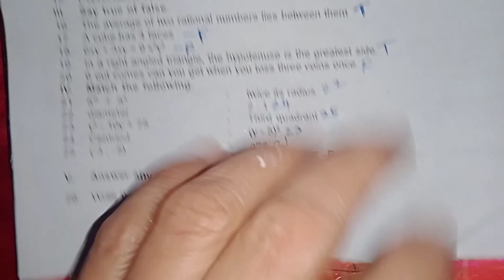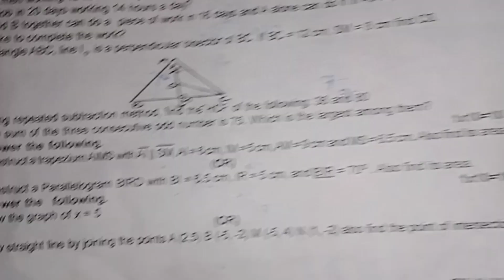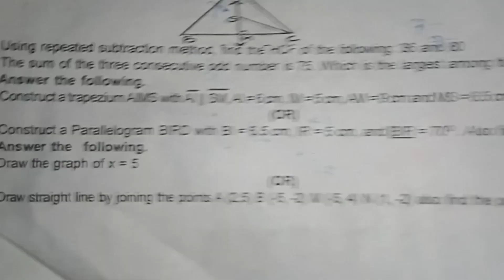8 th maths, Half yearly exam 2022 -2023 ,Maths, one mark answers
8 th maths, Half yearly exam 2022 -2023 ,Maths, one mark answers